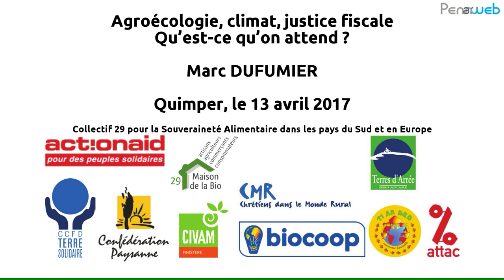Marc Dufumier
Conférence donnée à Quimper le 13 avril 2017
Agroécologie, climat, justice fiscale !
Qu’est-ce qu’on attend ?

Organisée par le Collectif 29 pour la Souveraineté Alimentaire dans les pays du Sud et en Europe

Marc Dufumier, agronome et chercheur à AgroParisTech, engagé et réputé, milite pour une agriculture sans pesticides, respectueuse de l’environnement et de la santé, garantissant un juste revenu aux paysans.

Le « Collectif 29 pour la Souveraineté Alimentaire dans les pays du Sud et en Europe » interpelle les citoyens et les candidats à la présidentielle et aux élections législatives 2017 pour qu’ils s’engagent, selon leurs responsabilités, sur 3 chantiers :
•  le recours à l’agroécologie,
•  la lutte contre le réchauffement climatique
•  l’établissement de la justice fiscale.